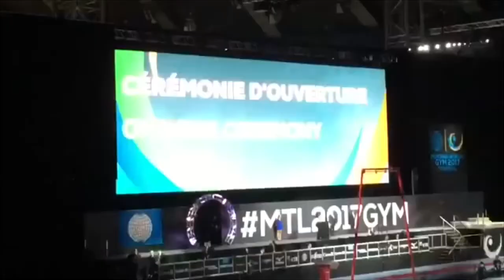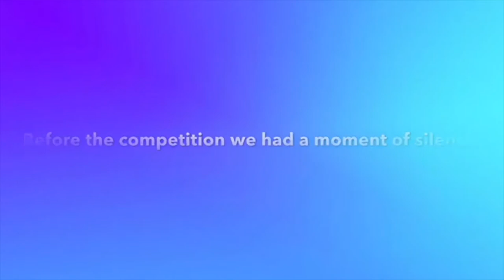🤸‍♀️ 🤸‍♂️ 2017 Gymnastics World Championships In Montreal Men’s QF Vlog 🥇 🥈 🥉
I attend the 2017 Gymnastics Worlds in Montreal, Canada 🇨🇦. Here’s my POV of the Men’s Qualifications competition.